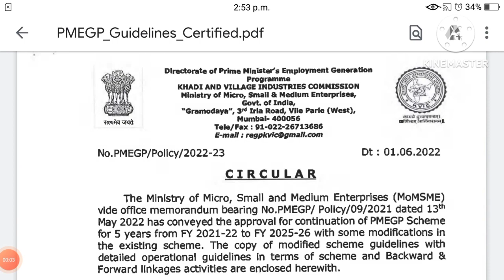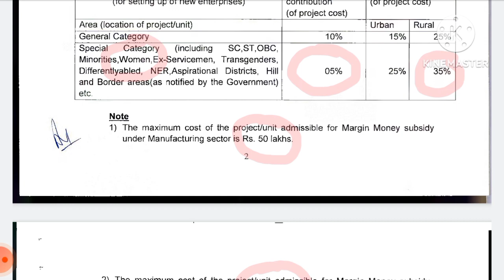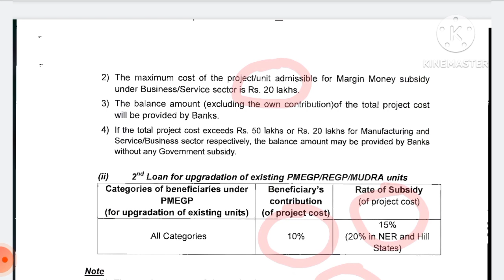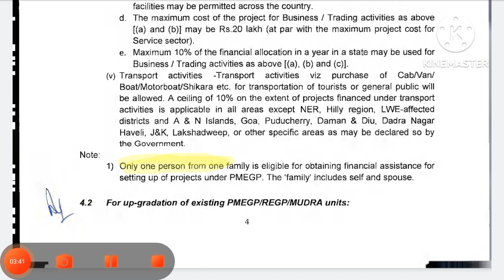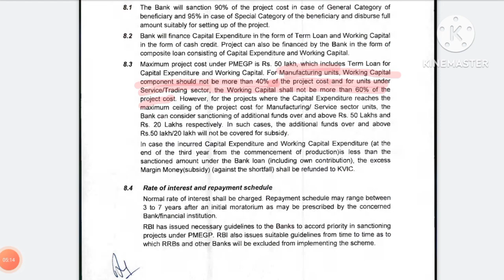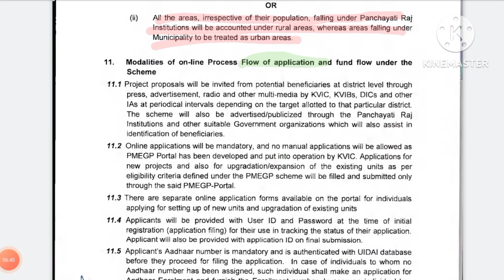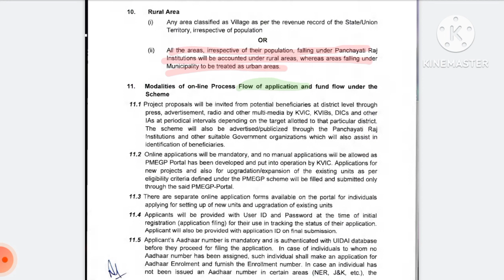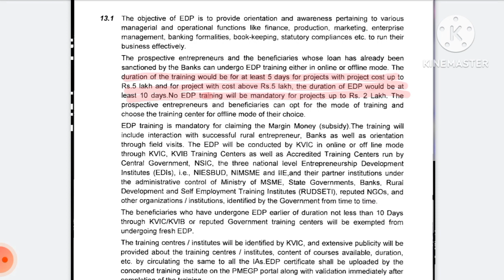pmegp business loans subsidies guidelines